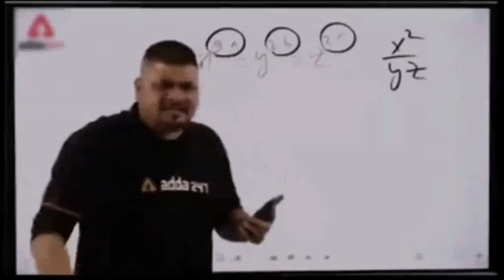Badminton match semi final (COA VS COB)badminton